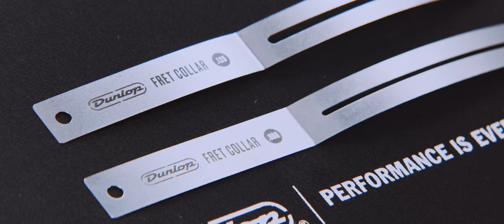System 65® Multi Tool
The Dunlop Multi-Tool is a screwdriver, socket wrench, and hex key all in one, featuring numerous attachments to help you keep your instrument in tip-top shape. Whether you need to adjust your truss rod, remove your pickguard, or adjust your string action and pickup height, this gig bag necessity will accommodate almost any instrument. Features 9 hex key attachments (six metric, 3 standard), a Philips #1 screwdriver attachment, a 2.5mm flathead attachment, and an 8mm socket wrench attachment.